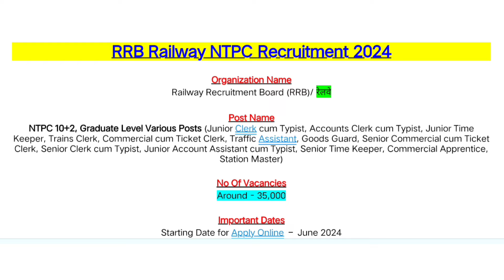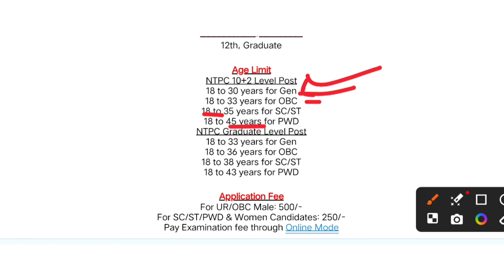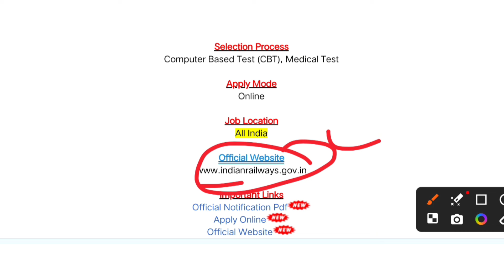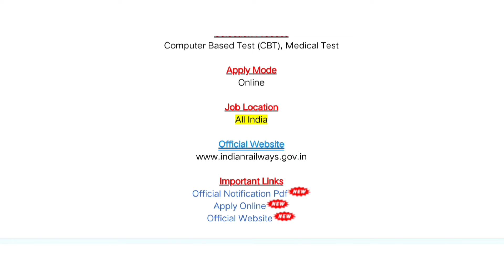RRB NTPC New Recruitment 2024 || Upcoming RRB NTPC सीधी भर्ती प्रक्रिया शुरू जल्दी से करे Check Out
RRB NTPC Notification 2024, Application Form, Eligibility, Fee
Notification for recruitment of Non-Technical Popular Category posts will be made public officially by Railway Recruitment Boards on the respective web portal most probably by early 2024. Candidates who want to be appointed to various NTPC positions need to know that after the release of the circular, aspirants will be able to apply through the respective web portal of RRBs, whose URL can be found by visiting To know more about this upcoming recruitment drive, stay tuned.

RRB NTPC 2024 Application Form
To apply online for recruitment of RRB NTPC 2024, you have to go through the step-by-step instructions below.

Visit the RRB region web portal.
Navigate to the “Recruitment of NTPC 2024” section.
Click on “Registration” to create an account.
Log in using your credentials.
Input your basic information and educational qualifications.
Upload the necessary documents, including your photograph and signature.
Proceed to make the required application fee payment, and finally, submit your application.